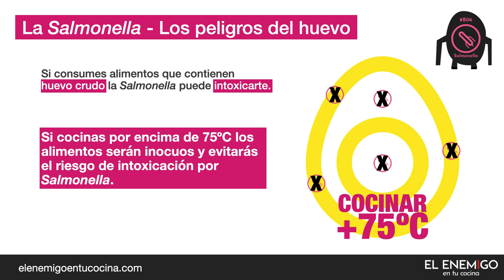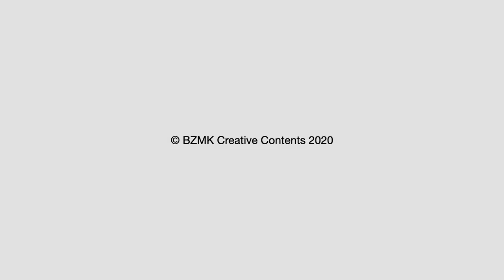02 La Salmonella y los huevos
La salmonelosis es un tipo de intoxicación alimentaria por la bacteria de la Salmonella. Esta bacteria está muy presente en algunos alimentos y en especial en el huevo, donde puede encontrarse en la cáscara, la clara o la yema.

Para evitar intoxicaciones por Salmonella lo mejor es cocinar los huevos por encima de 75ºC de forma que se neutralicen las bacterias. El consumo de alimentos elaborados con huevo crudo supone un riesgo alto de contaminación y de intoxicación por Salmonella porque no se puede saber qué huevo tiene la bacteria y qué huevo no la tiene.